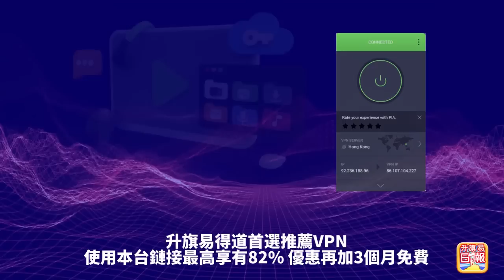1.2【 新年物流中心撤出香港！ 】"生意好呀！" 香港風險成本高，AMD決定撤出香港改以台灣為基地！主持: Johnny Fok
1.2【 新年物流中心撤出香港！ 】"生意好呀！" 香港風險成本高，AMD決定撤出香港改以台灣為基地！